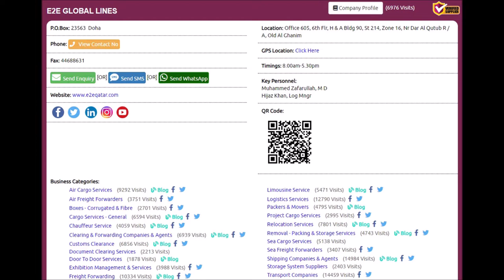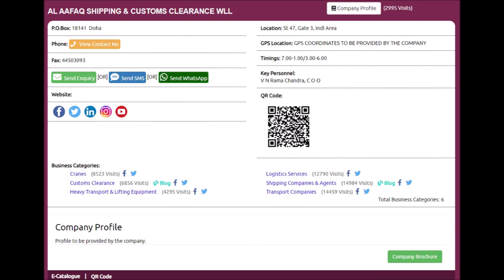Top 10 Logistics Services Supplies Companies in Doha, Qatar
Top 10 Logistics Services Supplies Companies in Doha, Qatar with Qatar Directory ( Online ), Click to view the full list of companies,

Thanks.